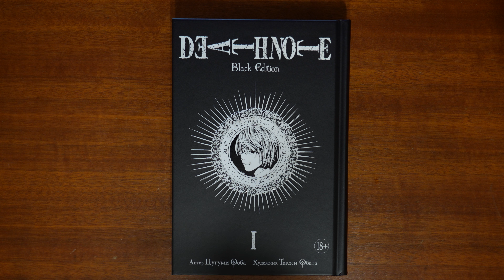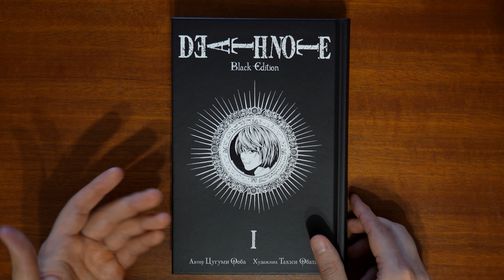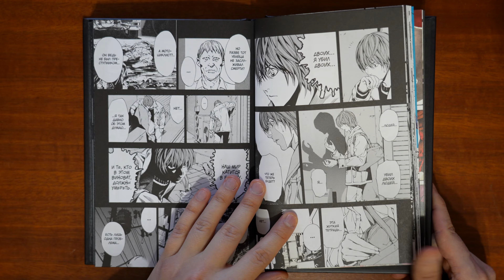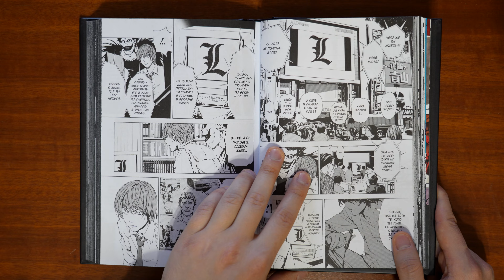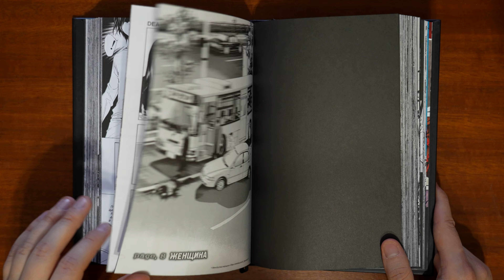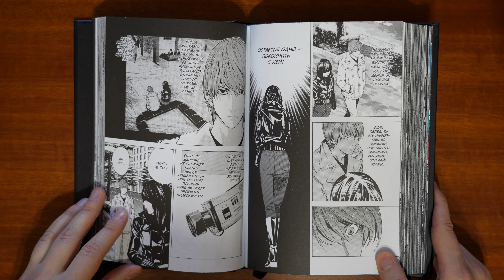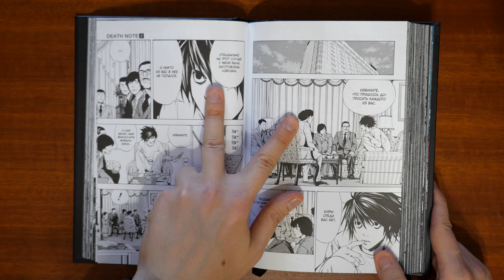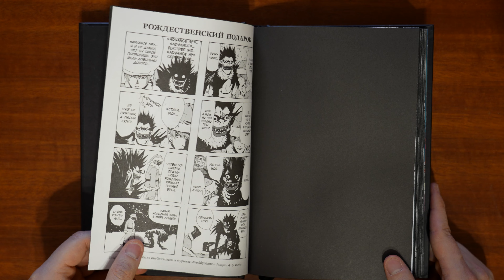Death Note. Black Edition книга 1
Да-да, манга на этом канале тоже иногда будет появляться=)
Сегодня посмотрим на шикарное, на мой взгляд, произведение "Тетрадь смерти" на русском языке в издании Black Edition.

- МИР: 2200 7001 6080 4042
- MasterCard: 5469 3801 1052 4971